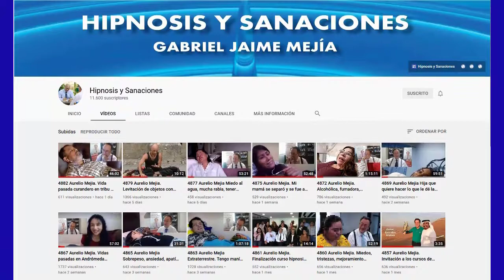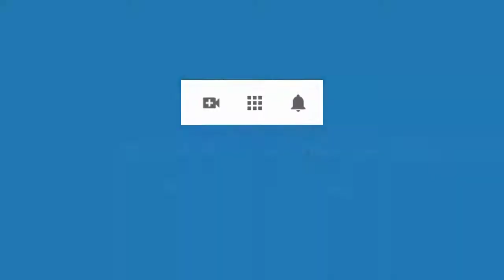4942 Aurelio Mejia. Me ha costado estar con chicas, no tomar alcohol, autoestima, frustración, depre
Hipnosis introspectiva por Aurelio Mejía a distancia, en línea por internet. Me ha costado estar con chicas, no tomar alcohol, autoestima, frustración, depresión, dejar de fumar, problemas dedo índice. París, Francia, 30 agosto 2021.

CURSOS DE HIPNOSIS A DISTANCIA (EN LÍNEA INTERNET) Y CURSOS PRESENCIALES

Curso presencial CIUDAD DE MÉXICO 2021 y curso virtual, por Internet, que inicia sábado 9 de octubre 2021, contactar a Erika Ortíz .